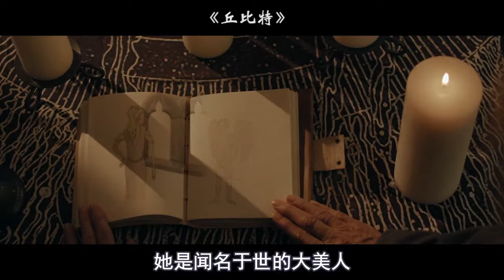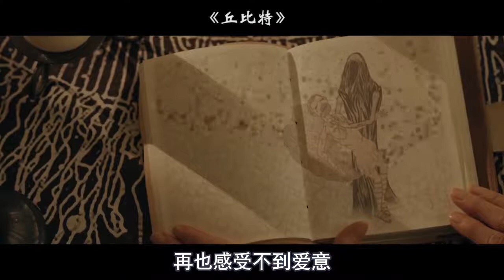丘比特黑化后，拿箭到处射穿玩弄感情之人，渣男渣女闻风丧胆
电影、影视、奇幻片、剧情片、